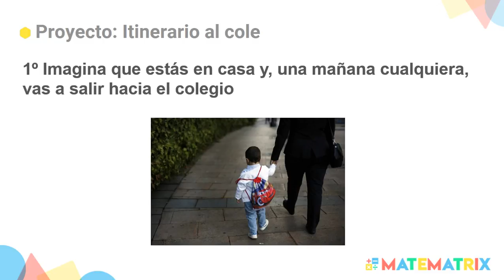Itinerario al cole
El vídeo explica cómo realizar un proyecto de un itinerario desde casa al colegio.